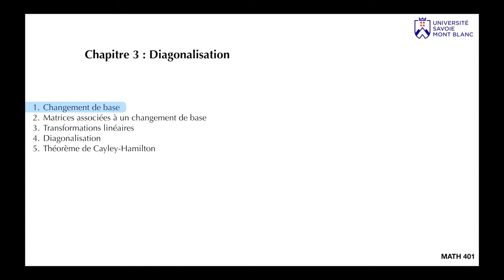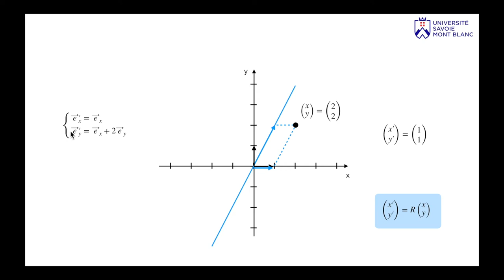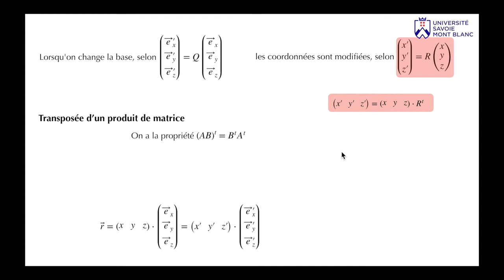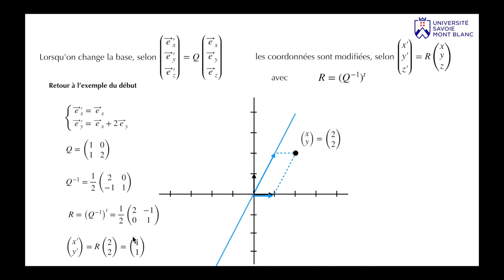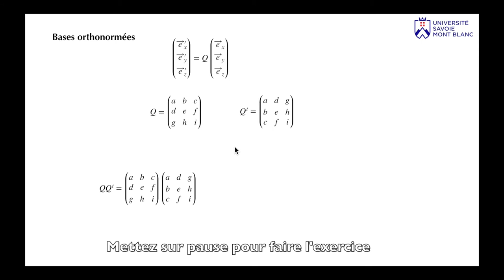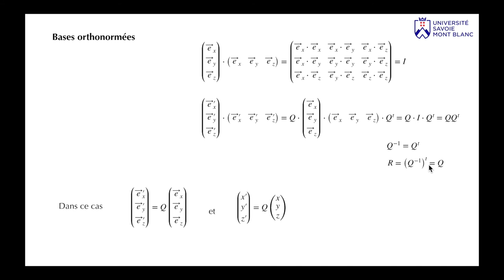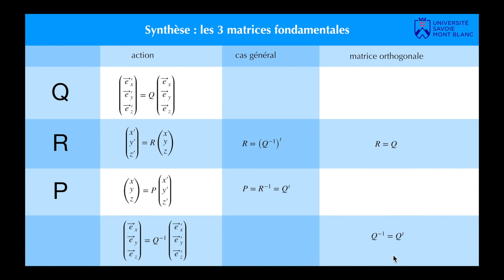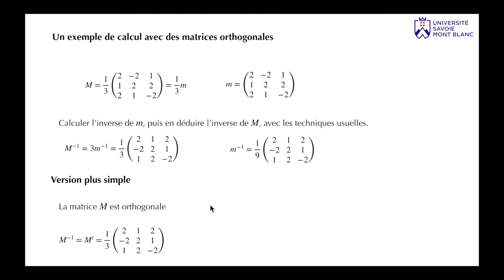MATH401 séance #04 : changements de bases